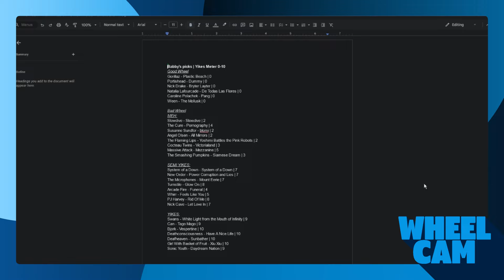Portishead - Dummy | Group Reaction & Discussion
We're back from our lil hiatus with another classic! We've got some changes to the channel which we talk about at the end